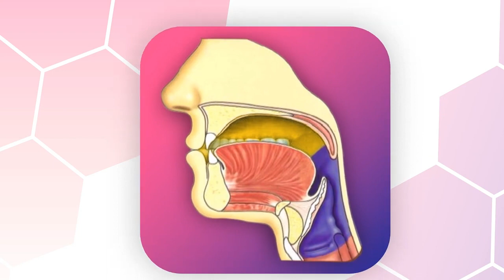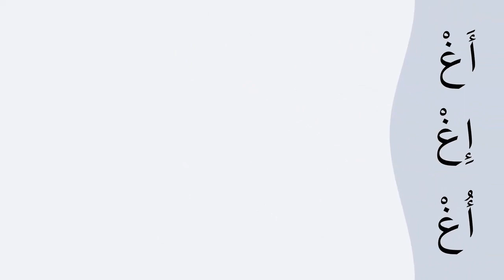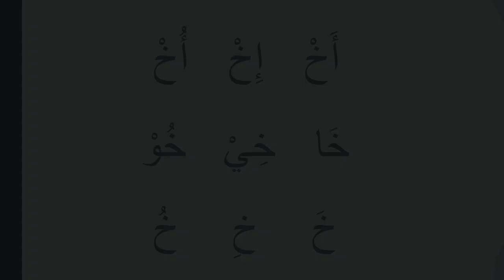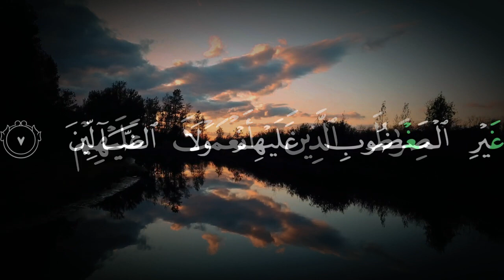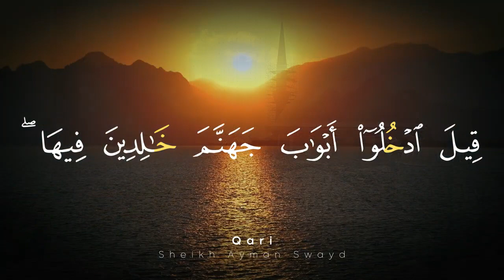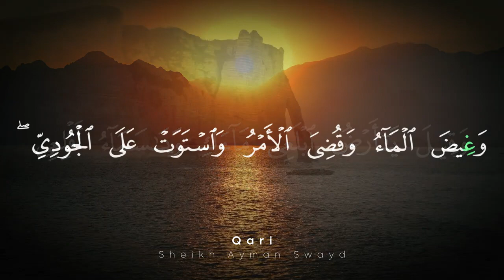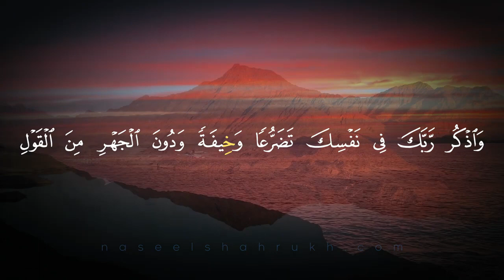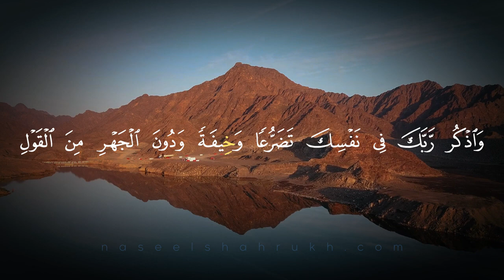কুরআন শিক্ষা II পর্ব-১২ II গাইনের غ সঠিক উচ্চারণ মাখরাজ, সিফাত, প্রচলিত ভুল এবং অনুশীলন II নাসীল